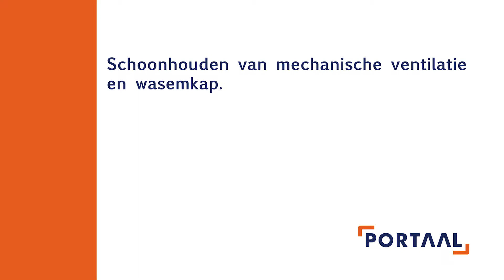Portaal 2 schoonhouden ventilatie